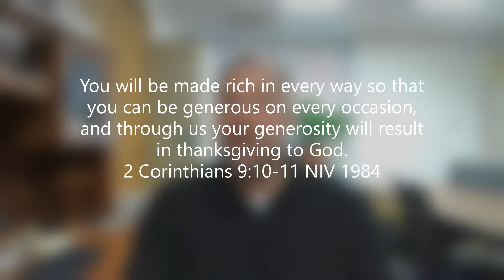You're rich! - a devotion on 2 Corinthians 9:10-11 from Pastor Jon Zabell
Along with the righteousness God credits to believers through faith in Jesus, he enlarges the harvest of that righteousness, so that each believer can be a true benefit and blessing also to the people around them.